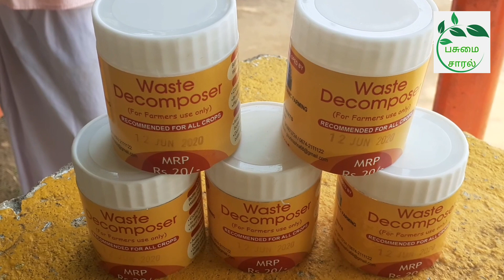Waste Decomposer வேஸ்ட் டீகம்போசர்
தோட்டக்கலை உதவி இயக்குநரின் செயல் விளக்கமும் பயன்பாடுகளும் அரிய தகவல்கள் அவசியம் பாருங்கள்
@பசுமைசாரல்வேஸ்ட்டீகம்போசர் WastDecomposer#